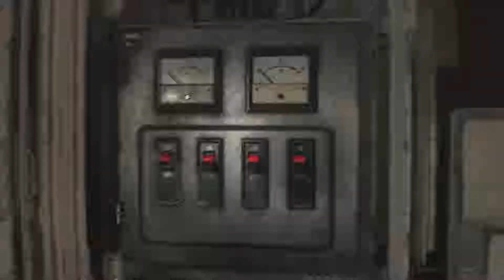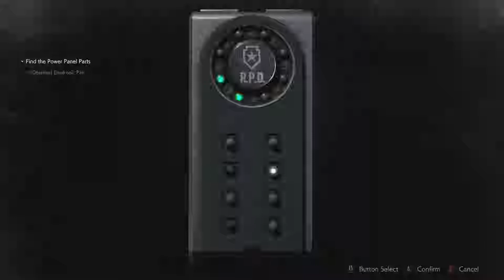Resident Evil 2 Walkthrough Part 4: THE CLOCKTOWER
Resident Evil 2, known in Japan as Biohazard 2, is a survival horror game developed and published by Capcom and released for the PlayStation in 1998. The player controls Leon S Kennedy and Claire Redfield, who must escape Raccoon City after its citizens are transformed into zombies by a biological weapon two months after the events of the original Resident Evil. The gameplay focuses on exploration, puzzles, and combat; the main difference from its predecessor are the branching paths, with each player character having unique storylines and obstacles, and I may also speedrun this game so stay tuned for that.